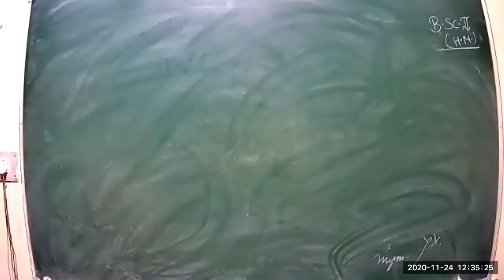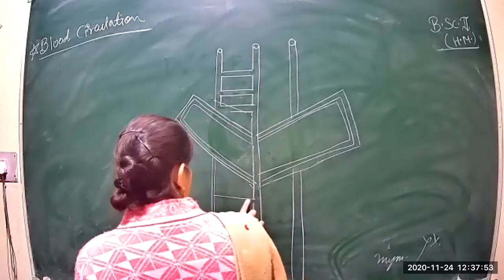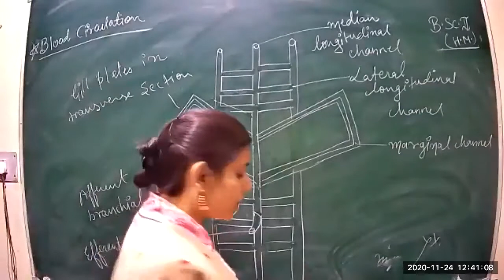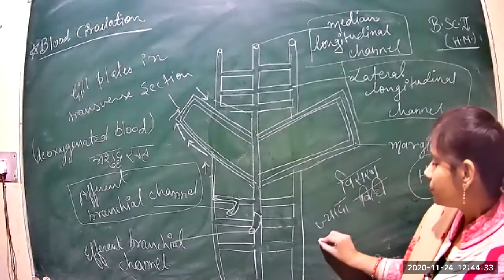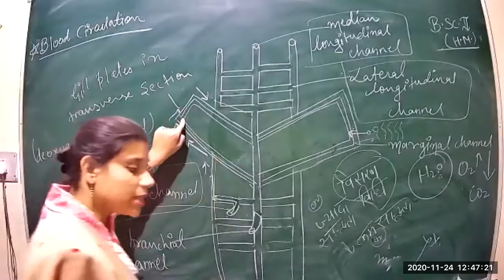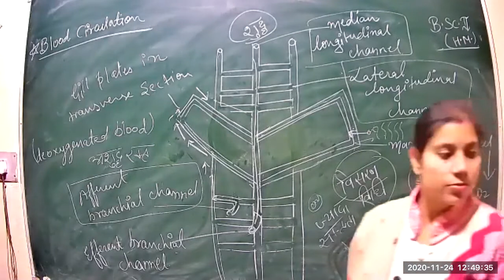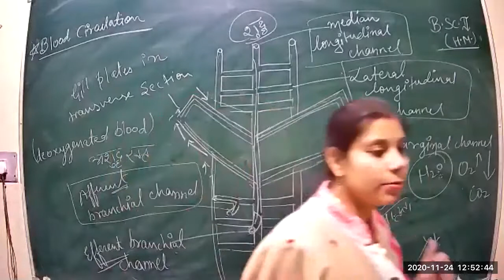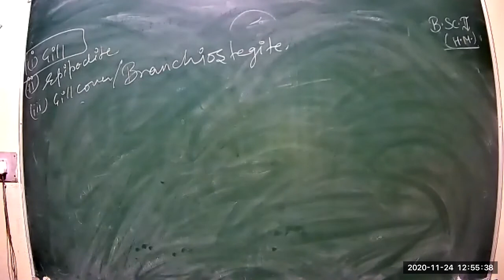Class 18 P2 BSC 2nd year HM function of invertebrates type 24.11.2020